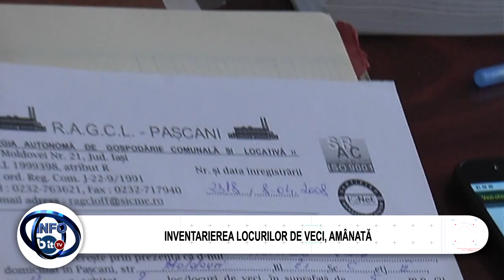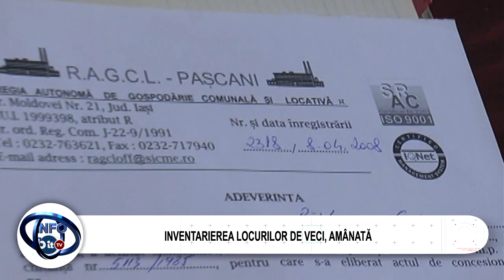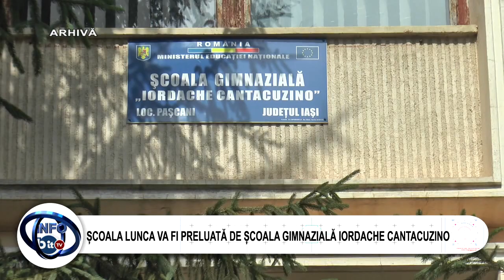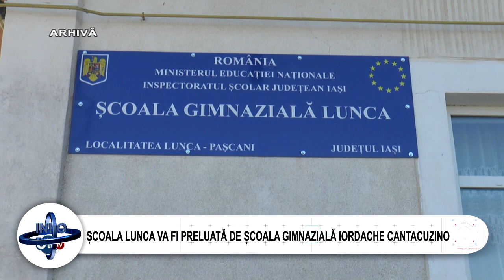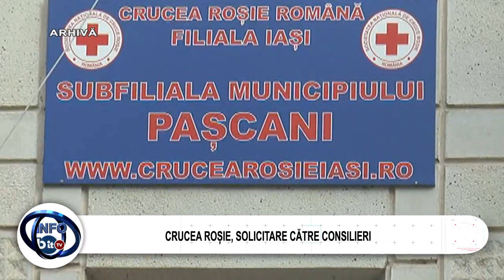STIRILE INFOBIT 20 IANUARIE 2021- PASCANI, TARGU FRUMOS, HARLAU